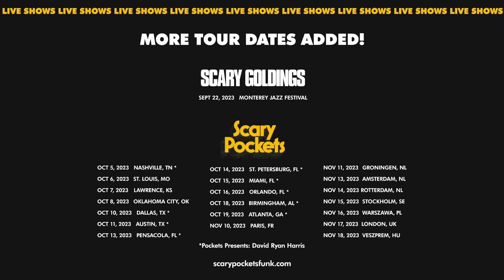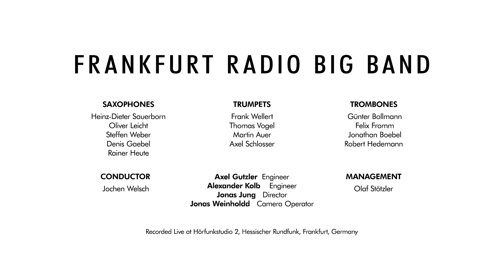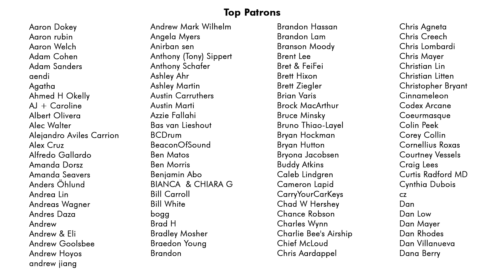Halo | @beyonce | funk cover ft. Swatkins & Frankfurt Radio Big Band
A funk cover of Beyoncé's "Halo" by Scary Pockets, Swatkins & Frankfurt Radio Big Band

MUSICIAN CREDITS
Talkbox: Swatkins
Drums: Efa Etoroma Jr.
Bass: Nick Campbell
Keys: Jack Conte
Guitar: Ryan Lerman

FRANKFURT RADIO BIG BAND CREDITS
Saxophones: Heinz-Dieter Sauerborn, Oliver Leicht, Steffen Weber, Denis Gaebel, Rainer Heute
Trumpets: Frank Wellert, Thomas Vogel, Martin Auer, Axel Schlosser
Trombones: Günter Bollmann, Felix Fromm, Jonathan Boebel, Robert Hedemann

AUDIO CREDITS
Scary Pockets Recording Engineer: Caleb Parker
Big Band Recording Engineers: Axel Gutzler, Alexander Kolb
Mix/Master: Caleb Parker
Big Band Arrangement: Jacob Mann
Big Band Conductor: Jochen Welsch

VIDEO CREDITS
Scary Pockets DP: Merlin Showalter
Big Band Director: Jonas Jung
Big Band Camera Operator: Jonas Weinholdd
Editor: Adam Kritzberg
Big Band Management: Olaf Stötzler

Recorded Live at Scary Pockets HQ in Los Angeles, CA & Hörfunkstudio 2, Hessischer Rundfunk, Frankfurt, Germany.